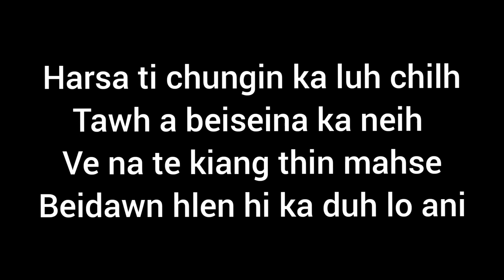Mizo idol season-7-ah audition ka tive a ka tling lo